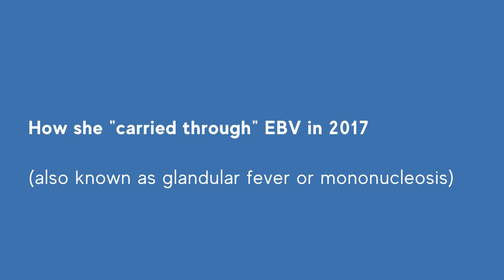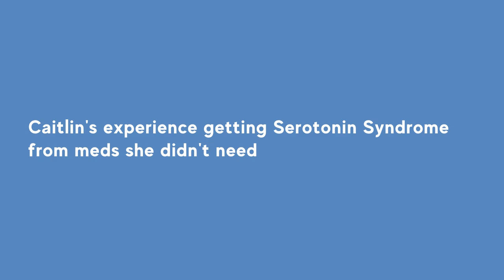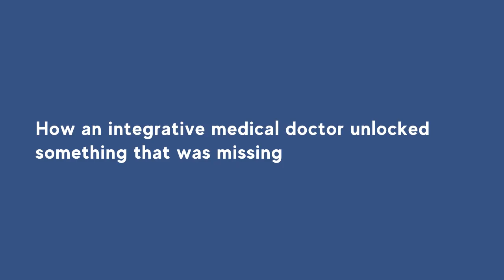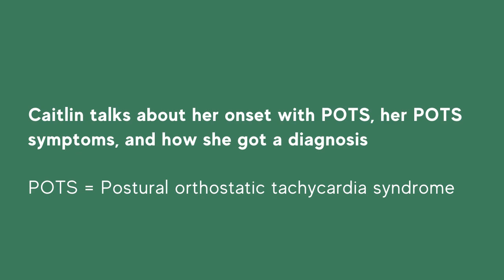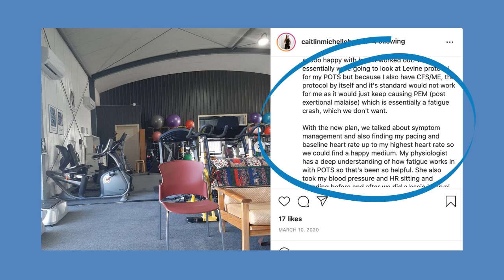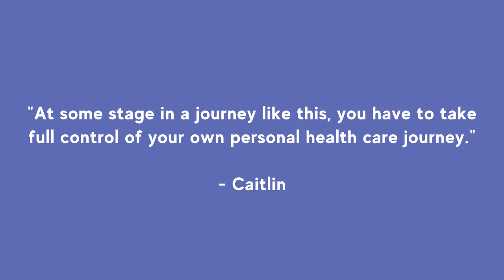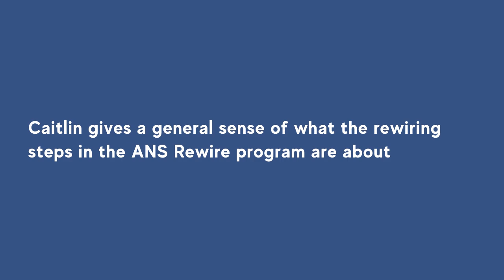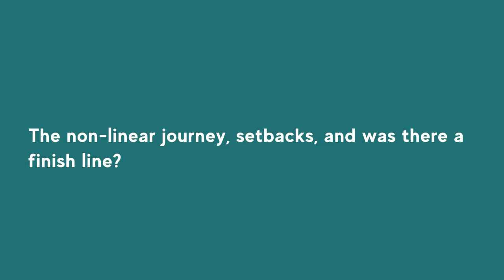Caitlin's CFS and POTS full recovery - a multifaceted approach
*New* CFS Recovery Programs Guide Caitlin from Australia shares her journey from post-viral Chronic Fatigue Syndrome and POTS that left her bed-bound then couch-bound, and how she is now in her best health. We talk about rest, nuanced movement specifics, neuroplasticity, diet, having the right support, & more! TIMESTAMPS

Timestamps:
0:17 Intro: Meet Caitlin
0:38 Caitlin's gradual onset - she didn't bounce back from these 2 viruses
3:48 Pushing through and how she tried to hide it during acting rehearsals
4:50 Health collapse in a foreign land
6:24 Caitlin's functionality levels and key symptoms (see list 7:47 and timeline breakdown 8:17)
8:43 What it was like missing out on life in her early 20s
9:57 Early experience with doctors
10:35 Getting misdiagnosed with THIS
11:11 Why Antidepressents caused this reaction
12:01 Finding a caring doctor with a diagnosis and a plan
12:49 First attempt at physiotherapy and facing her Reality
14:14 What rest ACTUALLY looked like, relying on her support system, and delegating tasks - 15:42 Great quote! So powerful.
17:59 Caitlin's "family" of holistic practitioners - she started with THIS modality
19:02 How an integrative doctor unlocked something that was missing & what supplements she found helpful (23:43 a list)
24:11 We talk about her and my experience with mold and addressing that (information only - not prescriptive)
26:36 Caitlin details her POTS onset (postural orthostatic tachycardia syndrome), POTS symptoms, and wild experience getting diagnosed.
31:52 What she did to help alleviate her POTS symptoms (and the treatment options she said NO to - not medical advice)
33:01 The Catch 22 of having POTS and CFS. The home visit by a physiologist that met her where she was at - she explains what she actually did & how painfully GRADUAL it was when it came to movement / exercise. How she called the shots and adapted things to work for her.
37:19 How her new boyfriend played a positive role & she talks about overcoming anxiety associated with CFS
39:47 Caitlin's opens up about her past and dealing with people who didn't understand CFS
42:58 How CFS cause is often multifaceted, and the way out is, TOO!
44:05 Caitlin talks about the diet that helped her (note: we are all unique!)
48:07 Powerful words about taking control of your journey
49:33 Caitlin's sleep hygiene tip she got from her naturopath
50:07 ANS REWIRE! We talk about the brain-retraining neuroplasticity program that pulled Caitlin out of CFS (after she had all the other things we mentioned in place)
52:28 The ANS Rewire approach to physical activity
54:14 The ANS Rewire rewiring rounds - Caitlin gives a gist without giving away copyrighted info
56:42 Caitlin's actual meditation protocol & the app she found helpful
57:45 When did Caitlin recover from CFS and POTS?
58:14 How has she transformed BEYOND just physically? What her boundaries look like? What trait did she let go of?
59:32 Caitlin talks about what her life now actually looks like -- I include a collage of pictures
1:00:53 Why she WOULDN'T change it even though CFS was horrible. How she's getting closer to her dream of being a physiologist for people with CFS, EDS and other complex chronic conditions.
1:03:33 Dealing with setbacks and did she ever see the finish line? Her answer makes me laugh.
1:05:01 Caitlin's purpose for starting her instagram blog account
1:05:53 Caitlin's words of wisdom and purpose for sharing her story

Links mentioned:
ANS rewire (holistic brain-retraining program for CFS that Caitlin found helpful)
DNRS (neuroplasticity program I did)

^ I share more recovery stories and insights on my written blog.

**New: CFS Recovery Programs Guide by Heal With Liz & Lindsay Vine**
(A detailed, independent review of ANS Rewire, DNRS, and over 20 other lifestyle & nervous system regulation programs)

Update:
My friend Raelan and I are 70% towards our goal of funding an important ME/CFS research project that could lead to a simple diagnostic test. Thanks to all who've contributed. Deadline is May 1, 2022!